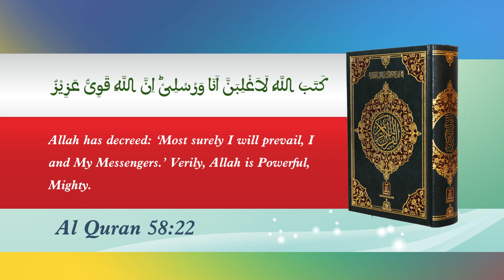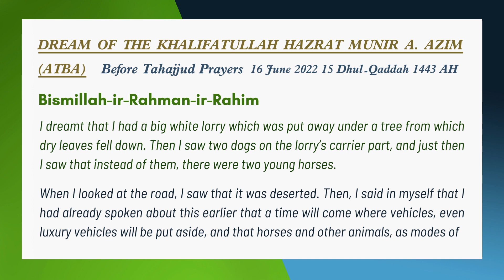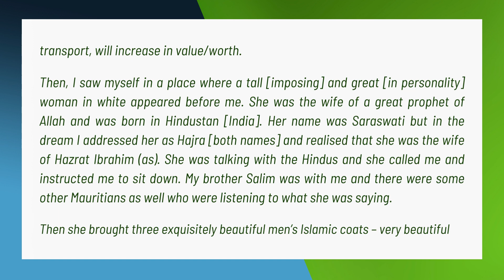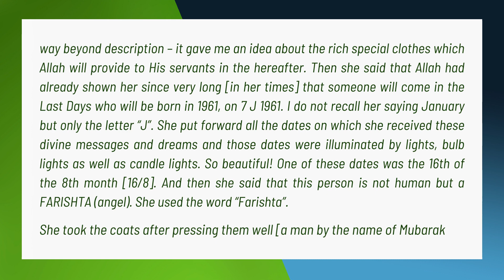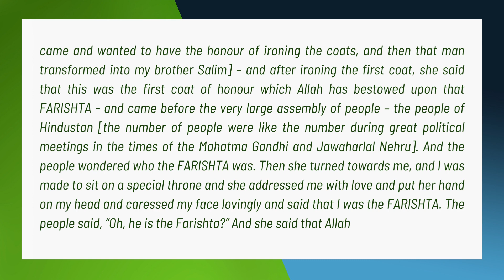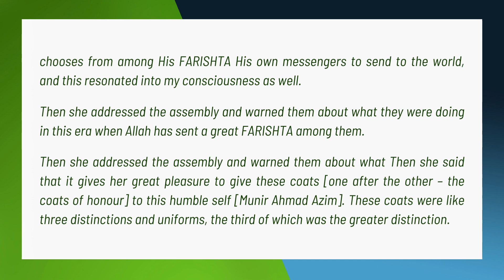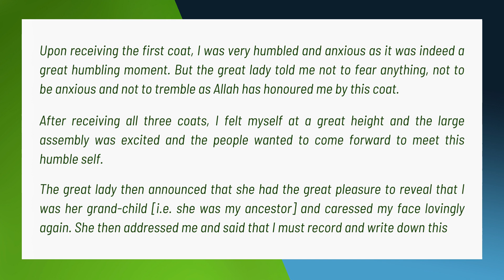Dream of Khalifatullah - 16 June 2022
An Important and Blessed Dream seen by our Beloved Imam Hazrat Muhyiddin Al-Khalifatullah on 16 June 2022 (15 Dhul-Qaddah 1443 AH).